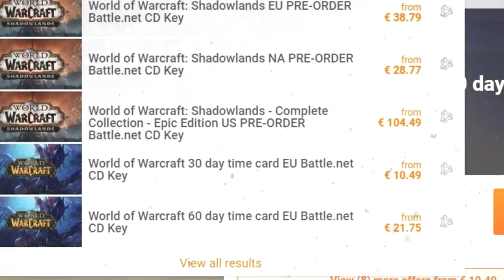Jailer Turned PRIMUS Into The RUNECARVER?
Did Zovaal turn the leader of Maldraxxus Primus into the Runecarver that made Frostmourne?

Recently this has been up for a really big debate and this speculation has been going around for a really long time. Is the Runecarver the blacksmith in Torghast with no memory that built the helm of domination and frostmourne the same person as the missing Primus, the leader of Maldraxxus?

So much evidence points in this direction, from the looks to blacksmithing skills. At the same time, there is some counter-evidence in regards to their finger count.

Recently we had also seen the Runecarver Jailer Memory cutscene that showed even more dialogue and that pointed us even more in this direction. So did the Jailer turn primus into the Runecarver in Torghast?